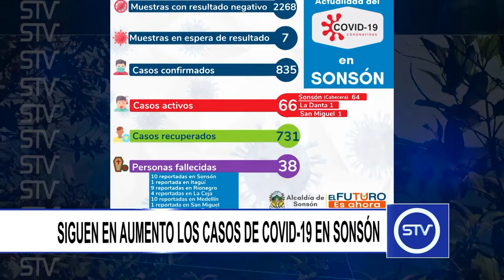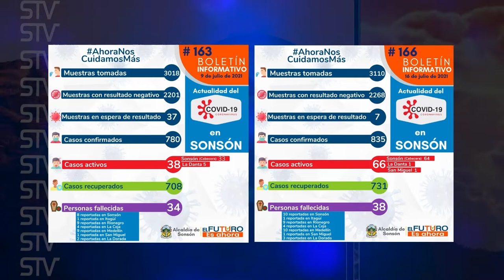SIGUEN EN AUMENTO LOS CASOS DE COVID 19 EN SONSÓN